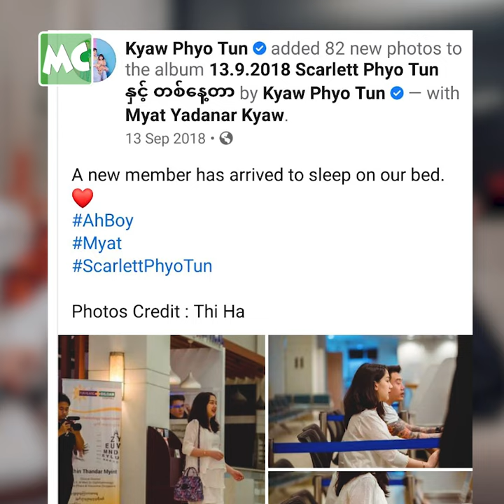လုပ်ငန်းတွေ လွှဲပေးဖို့ သားလေး ပိုင်ဆိုင်သွားတဲ့ Ah Boy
အဆိုတော် Ah Boy နဲ့ မြတ်ရတနာကျော် တို့ရဲ့ ဒုတိယမြောက်ရင်သွေး .. သားလေး Jaden ကို စက်တင်ဘာလ (၁၃) ရက်နေ့က မွေးဖွားခဲ့ပါတယ်။

"ကိုယ့်လုပ်ငန်းတွေ လွှဲပေးဖို့ အတွက် သားတစ်ယောက်တော့ လိုတယ်" လို့ ပြောခဲ့ဖူးတဲ့ Ah Boy ရဲ့ ဆန္ဒတွေ ပြည့်၀ သွားပြီလို့ ဆိုရမှာပါ။

@MyanmarCelebrity Update: Jaden, the second child of singer Ah Boy and Myat Yat Na Kyaw, was born on September 13.